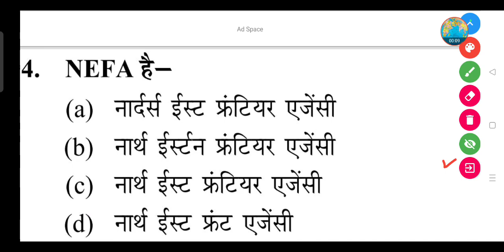NEFA क्या है- || full form of NEFA